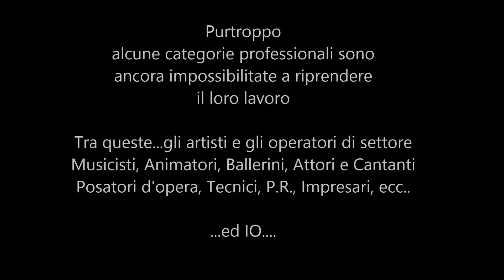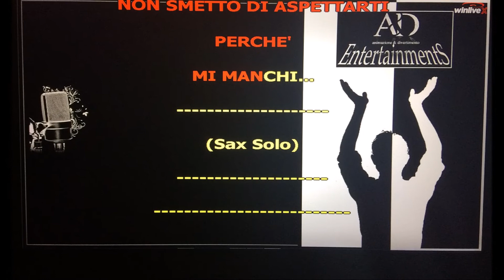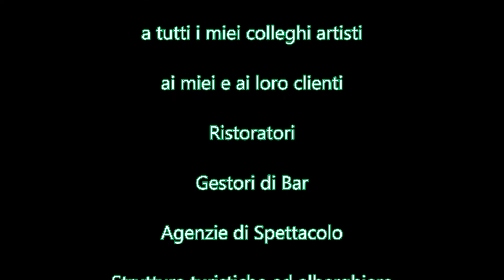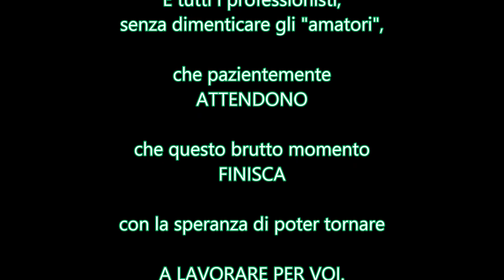Fase 2 (HEY VITA) NON SMETTO DI ASPETTARTI - Daniele & Giuliano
Questa canzone è una parodia

Stiamo affrontando la fase 2

Sono quasi trascorsi 2 mesi
dall'inizio del decreto

Ci sono stati dei cambiamenti, molte misure
di sicurezza adattate per prevenire e ridurre
i pericoli di contagio dal COVID-19

Purtroppo
alcune categorie professionali sono
ancora impossibilitate a riprendere
il loro lavoro

Tra queste...gli artisti e gli operatori di settore
Musicisti, Animatori, Ballerini, Attori e Cantanti
Posatori d'opera, Tecnici, P.R., Impresari, ecc..

Voglio dedicare questa canzone a tutti i miei colleghi artisti, ai miei e ai loro clienti:
- Ristoratori
- Gestori di Bar
- Agenzie di Spettacolo
- Strutture turistiche ed alberghiere
- Campeggi
- Discoteche
- Sale da ballo
- Services Audio Luci
- E tutti i professionisti, senza dimenticare gli "amatori", che pazientemente
ATTENDONO che questo brutto momento FINISCA...
...con la speranza di poter tornare a LAVORARE PER VOI.